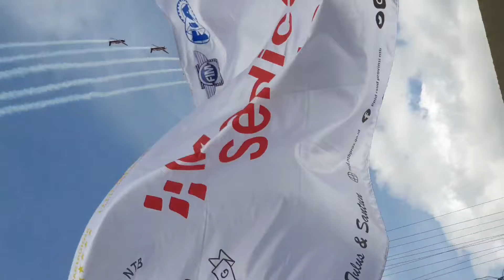KEJADIAN ANEH !!! KOK BISA PESAWAT JUNGKIR BALIK BEGINI SIH!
halo teman teman mari kita saksikan pesawat terbalik balik